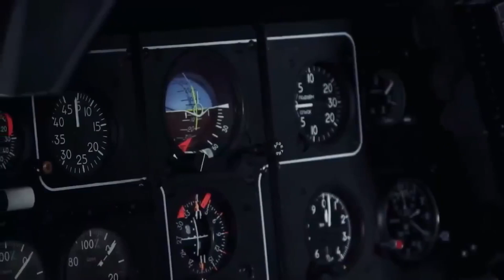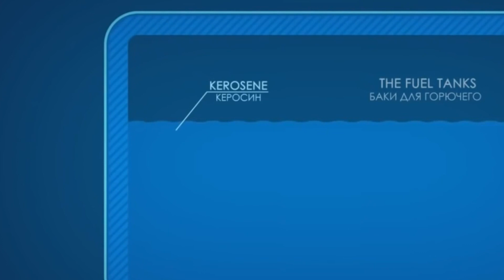Helikopter Mi-28N Helikopter Serbu Segala Cuaca Pemburu Tank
Mi-28N, Helicopter serbu yang garang di siang malam

Note
Biasakan membaca berita dengan selalu ingat kepada sang pecipta (Tuhan) agar jernih dalam menyikapi informasi yang kita terima.

Dirancang oleh Biro Desain Mil untuk menghancurkan armada tank, kendaraan lapis baja, dan perburuan pasukan infanteri dari udara, Mi-28N mampu dioperasikan dalam segala cuaca baik siang maupun malam hari.

pengembangan heli Mi-28 varian N, berdasarkan basis Mi-35 yang telah digunakan di lebih 20 negara telah berperan serta dalam berbagai peperangan maupun konflik di 30 negara.

secara spesifik, heli serang ini memiliki fungsi untuk dukungan serangan udara dan kontrol udara terdepan, Sebagai helikopter antitank, atau dukungan serbuan pasukan terjun payung, bahkan bisa digunakan sebagai penyerbu pasukan payung lawan, Penyergapan serbuan pasukan infanteri, wahana peperangan kecepatan dan ketinggian rendah, serta untuk patroli keamanan di daerah rawan konflik.

Mengunakan Sistem radio elektronik udara BREO-28. Sistem yang digadang gadang bisa membantu pilot dalam hal navigasi udara, saat tugas tempur,
Yang terintegrasi dengan berbagai sistem peralatan tempur di darat maupun udara. Dengan sistem ini Mi-28N mampu berinteraksi bahkan mengoperasikan drone dari jarak jauh.

Memiliki Panjang 17,5 m. Lebar: 5,88 m . Tinggi: 3,82 m
dengan diameter rotor utama: 17,2 m sedangkan Diameter rotor ekor: 3,85 m. Memiliki Bobot: 12,100 Ton
Berbekal Sepasang Mesin: Klimov TV3-117,ber jenis Turboshaft dengan DAYA 2200 hp/mesin. Yang diletakkan secara terpisah di antara gear box. untuk mencegah kerusakan mesin secara bersamaan bila diakibatkan oleh tembakan musuh.

Menjadikan heli ini memiliki Kecepatan terbang jelajah: 270 km/jam. dan mampu digeber hingga kecepatan maksimum 300 km/jam. dan dapat melambung diangkasa Hingga: 5.Km dari permukaan Air laut dengan kecepatan panjatnya. 13,6 m/dtk
Atau setara 1 Tiang Listrik depan gang rumah kalian eh sorry.

Helicopter ini memiliki tangki bahan bakar dengan kapasitas 1.720 L bahan bakar internal menjadikan Heli ini mampu berselancar di angkasa sejauh 450 km
Akan tetapi Helicopter ini mampu dicantelin hingga 4 Tanki external yang berkapasitas / 571 Liter/Unit menjadikannya mampu menempuh jarak hingga 1.087 km.
Tapi disarankan terbang di udara selama 2 Jam saja mengingat tingkat kebisingannya sangat lumayan tinggi

Adapun persenjataan Persejataan yang diusung Mi-28N, yaitu:
1× meriam Shipunov 2A42 Kaliber 30 mm yang dipasang pada dagu helicopter yang dapat berputar secara horinzontal hingga radius 110 derajat dengan kapasitas 250 butir peluru.
2 Cantelan senjata di konsol sayap yang Compatiable dengan konfigurasi pilihan
• 16 rudal anti-tank Ataka-V berserta 40 roket S-8, atau
• 16 rudal anti-tank Ataka-V, dan 10 roket S-13, Selain itu ada
• Kombinasi 16 rudal anti-tank Ataka-V, dengan 2 pod senjata UPK-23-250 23 mm masing-masing berisi GSh-23L berisi 250 peluru.
• Adapun paket Persenjataan lainnya: seperti Rudal 9K121 Vikhr, dan rudal anti-tank 9M123 Khrizantema, "Iz 305" LMUR AGM/ATGM, dan Vympel R-73, 2 dispenser ranjau KMGU-2 plus 8 rudal udara-ke-udara Igla-V,

Untuk sistem pelapis Pelindungan Sekeliling bagian kokpit termasuk kaca heli ini diberi lapisan pelindung antiserangan peluru hingga kaliber 12,7 mm, serta serpihan proyektil ledakan tinggi 20 mm, maupun serpihan rudal. Demikian juga dengan tanki bahan bakar dilapisi dengan foam polyurethane guna mencegah terjadinya kebocoran akibat tembakan peluru kaliber 7,62 maupun 12,7 mm. Sementara bahan komposit pada rotor utama mampu menahan proyektil hingga kaliber 30 mm
Model baling-baling ekor (tail rotor) menggunakan tipe "X" yang memberikan performa dibanding lebih baik model konvensional. Sementara rangka badan menggunakan desain metal semi-monokok.

Di udara, heli ini mampu melakukan sedikitnya delapan manuver antiserangan rudal termasuk nesterov loop, immelman, dan barrel.

Mi-28N sendiri telah digunakan oleh Angkatan Udara Rusia sejak tahun 2006.Dan sering duet dengan Helicopter Kamov 52 alias Aligator dalam laga duel derby Vodka di Ukraina saat SERMA JAMAL yaitu serangan Malam maupun Jaga malam

Terima Kasih sudah menyimak video ini Salam Sehat Sukses dan Sejahtera untuk kalian semua.

Sumber @airspacereview1863
Link Video Lainnya